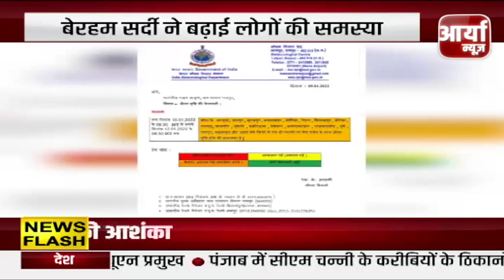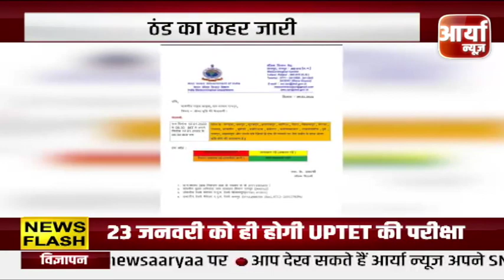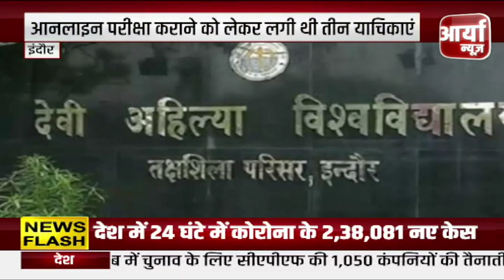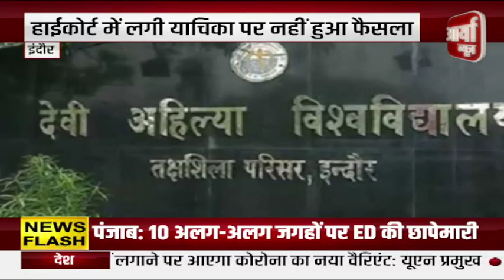जारी है ठंड का कहर, बेहराम सर्दी ने बढाई लोगों की समस्या | मध्यप्रदेश | Aaryaa News